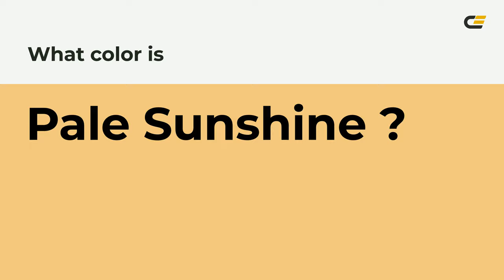Pale Sunshine color f2c880 hex Cool Yellow color f2c880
What color is Pale Sunshine ? f2c880 hex, Cool Yellow color f2c880

Hex f2c880 Color Code is also known as Pale Sunshine color